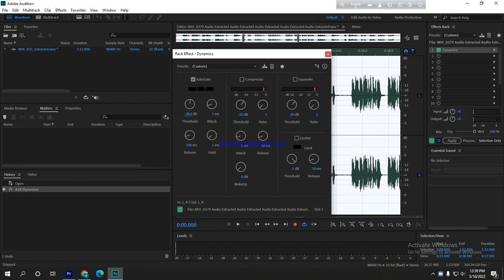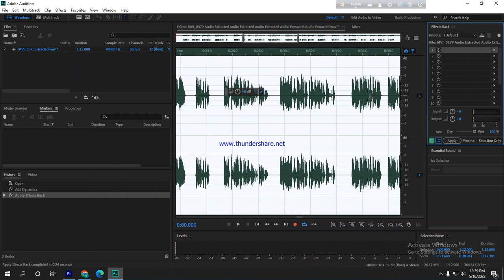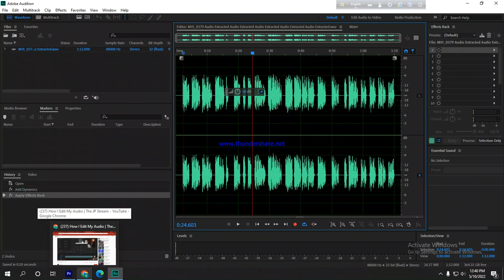Dynamics effect for clear audio edit part 2